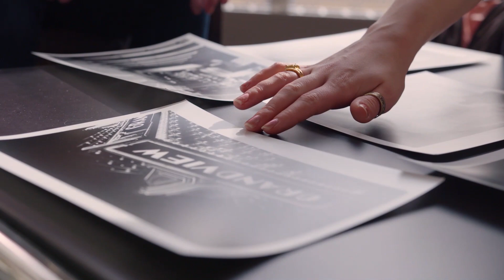Natalie’s Story: Help and hope for those who haven’t found what they’re looking for yet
Neuromodulation: A new area of psychiatry
The study pulls together a team of experts from the U’s neuroscience, neuroimaging, psychology and child development departments. They’re looking at the effects of two therapies on the brain’s circuitry and the patient’s mood. The first is mindful breathing.